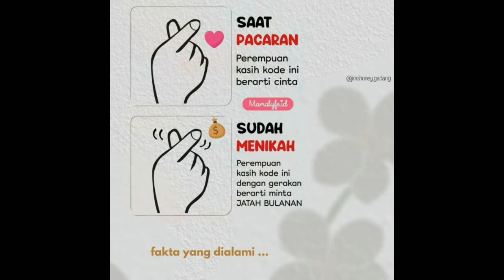Perbedaan saat perempuan pacaran dan beda sudah menikah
Dan share

Facebook saya ;Dicky Azhari
Follow ig saya  ;dickyazhari46

Gear ;
Camera : xiaomi yi
Editor ; kinemaster .filmora
Oppo a3s mod black sHark